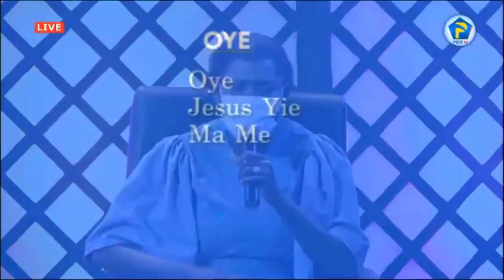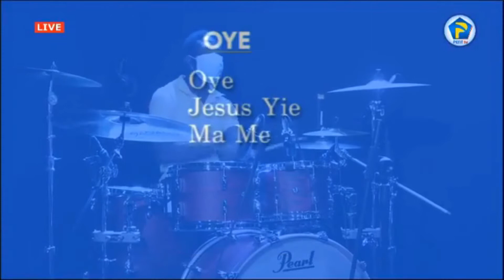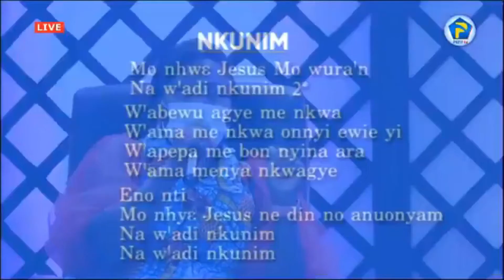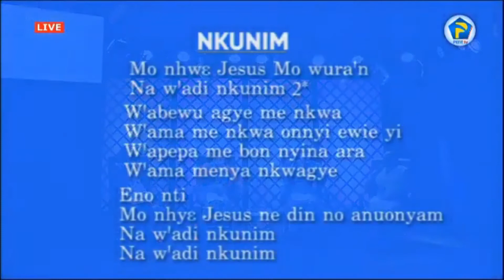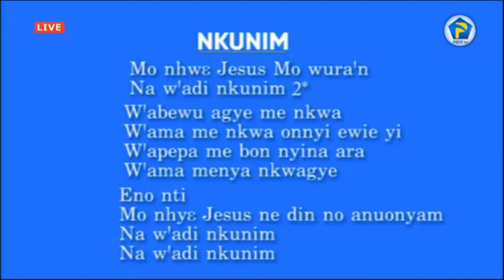THIS TESTIMONY🔥🔥🔥🔥 CAN ONLY BE GOD -DCNS.RUTH ACKAAH GYASI ...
Revelation 12:11 11“And they overcame him because of the blood of the Lamb and because of the word of their testimony,

JESUS CHRIST IS THE HEALER